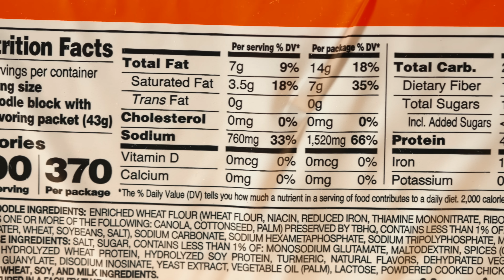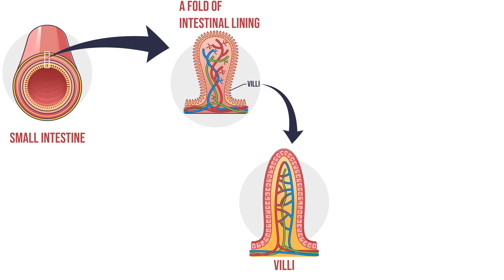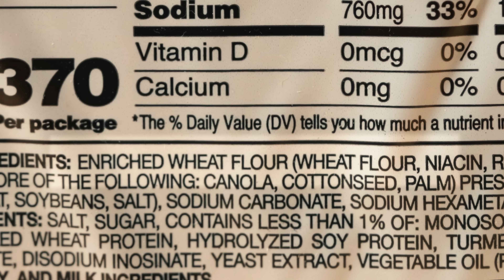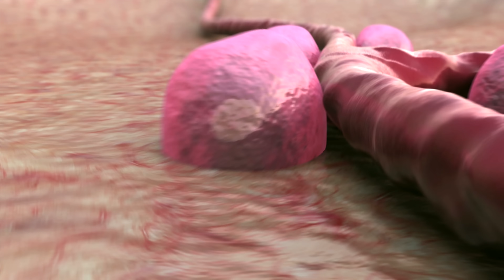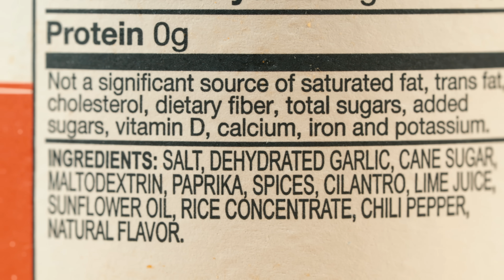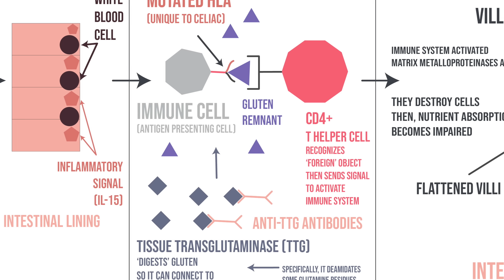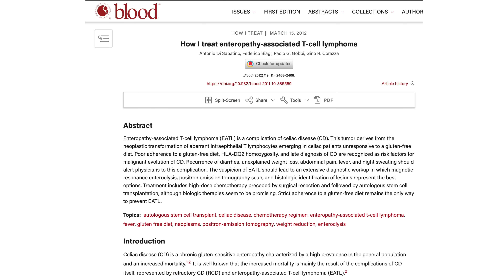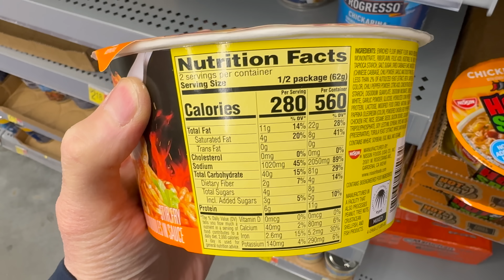A Man Ate Only Instant Noodles For 6 Months. This Is What Happened To His Organs.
Patient GN by Wolfgang Nelson, Sarah by Joanna Ferbrache, PA Tristyn Smith

Timestamp:
0:00 A Man Ate 600 Pounds Ramen Over 6 Months
0:18 He isn't pregnant, but he's here 😳 to deliver
0:32 An important 🥶 history
1:16 Noodle 🍜 Good
2:10 Is this stress 😳 or is something else 🤔 going on here
3:06 I'd have my wife to drive me too instead of getting charged $9000 for 🚑 ambulance via high deductible unsurance
3:39 Gut health 😌 very important
5:06 Have you ever eaten noodles 🍜 so good that you look like this?
6:35 haha water go 😳 glug glug
8:00 What if we 😳 deamidated our glutamine residues 😳 after lunch
9:28 Pack it up boys 👨‍⚕️ everything's cured
10:00 noooo u cant just eat 4 pounds of instant noodles everyday
10:45 I have no idea what my husband is doing but I think he's smuggling forbidden noodles into his workplace
11:24 What 😲 are 😲 those
12:54 New Oma
13:41 U think 🤔 it's refractory but how can we be sure?
14:43 This is what the noodles revealed was happening in his gut

Hemophagocytic Lymphohistiocytosis in Refractory Celiac Disease Type II Transformed into Enteropathy-Associated T-Cell Lymphoma.

Enteropathy-type intestinal T-cell lymphoma: clinical features and treatment of 31 patients in a single center.

Treatment response in enteropathy associated T-cell lymphoma; survival in a large multicenter cohort.

Enteropathy Associated T Cell Lymphoma – A Case Report of An Uncommon Extranodal T Cell Lymphoma.